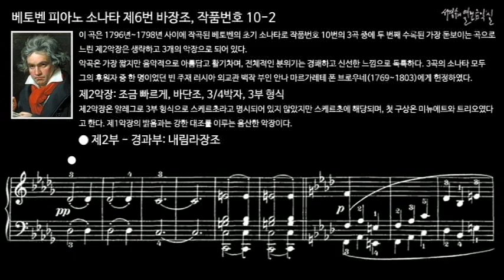베토벤 피아노 소나타 제6번 바장조, 작품번호 10-2 제2악장 제2부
이 곡은 1796년~1798년 사이에 작곡된 베토벤의 초기 소나타로 작품번호 10번의 3곡 중에 두 번째 수록된 가장 돋보이는 곡으로 느린 제2악장은 생략하고 3개의 악장으로 되어 있다.
악곡은 가장 짧지만 음악적으로 아름답고 활기차며, 전체적인 분위기는 경쾌하고 신선한 느낌으로 독특하다. 3곡의 소나타 모두
그의 후원자 중 한 명이었던 빈 주재 러시아 외교관 백작 부인 안나 마르가레테 폰 브로우네(1769~1803)에게 헌정하였다.

Ⅱ. Allegretto, F minor, 3/4 meter, Ternary form
제2악장: 조금 빠르게, 바단조, 3/4박자, 3부 형식
제2악장은 알레그로 3부 형식으로 스케르초라고 명시되어 있지 않았지만 스케르초에 해당되며, 첫 구상은 미뉴에트와 트리오였다고 한다. 제1악장의 밝음과는 강한 대조를 이루는 음산한 악장이다.